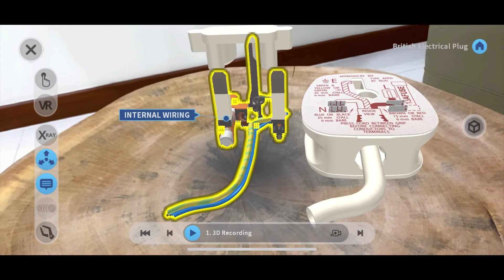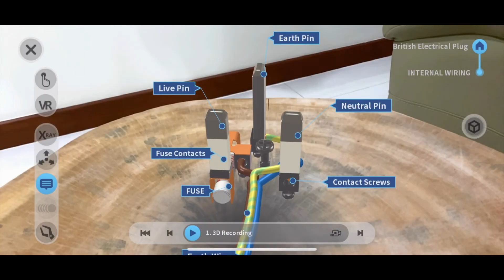ElectricalEngineering: ELECTRIC POWER SYSTEM IMMERSIVE LESSON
In this lesson created by the University for Business and Technology, students are introduced to the electric power system in an immersive lesson on the AVR Platform, from generation of the electricity all the way to the wall plug. Students can learn about that parts and purpose of the various parts of the plug including the different wires and fuse and when and why certain parts are necessary.

Many Electrical Engineering students go through their entire program of study without encountering the elementary practical aspects.Yet when such topics are taught, they lend themselves strongly to learning by doing; it is difficult to understand without a dominant hands-on component in the instruction. The AVR Platform presents a practical, economical alternative to address the need for wiring practice and discovery

Using the AVR Platform, students can now learn about the electrical code in a realistic fashion for an enhanced learning experience. Through this initiative, students and teachers create their own immersive learning content as part of an active learning process, leading to deeper understanding through doing.

To experience the electric power system immersive lesson for yourself, please click here.